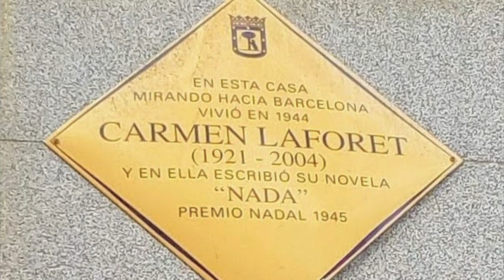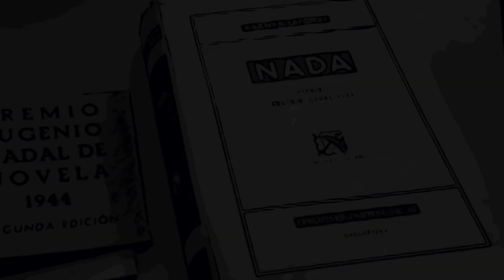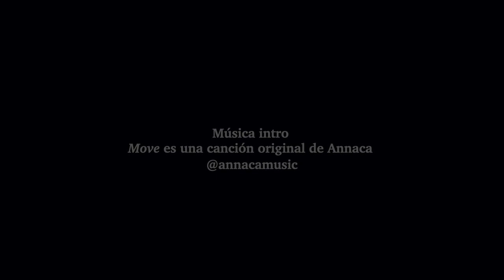Nada. Carmen Laforet | Reseña.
Volvemos la vista atrás para conocer la vida y la obra de Carmen Laforet, que ya con su primera novela "Nada", conquistó crítica y público y ganó el Premio Nadal en su primera edición.

00:00 Intro
02:09 La Autora y su Obra
06:05 La Trama
09:11 Los Personajes de NADA
16:16 El Contexto de la novela
18:15 MI valoración

Libros mencionados:
Nada. Edición especial 100 aniversario
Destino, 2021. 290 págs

Nada. Novela gráfica ilustrada por Claudio Stassi
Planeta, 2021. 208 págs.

Música intro:
Move (en vivo) Annaca

Música sintonía:
Perpetuum mobile. Johann Strauss (hijo)